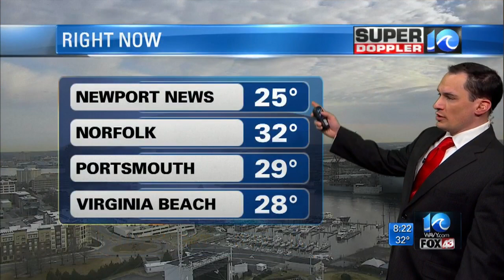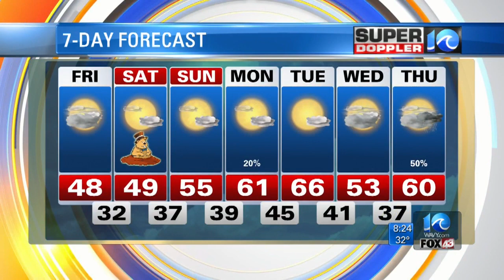On the up and up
After the cold blast, temperatures will warm up nicely over the next few days over the eastern half of the country. Meteorlogist Jeremy Wheeler reports.